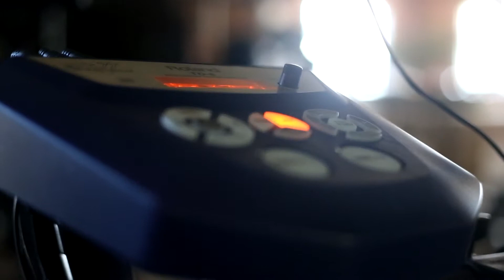Vinil 78 - Bastidores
O melhor show de FLASH BACK para seu evento !